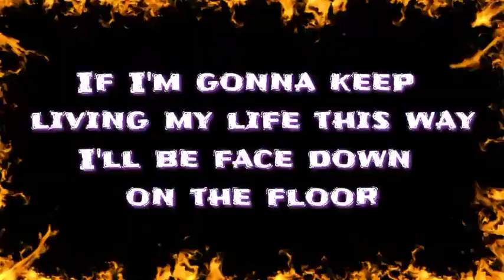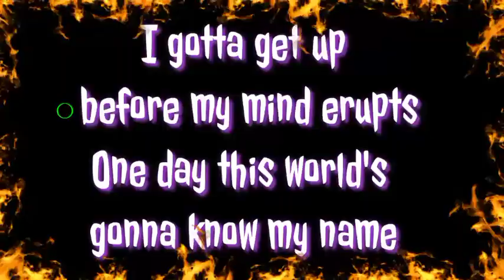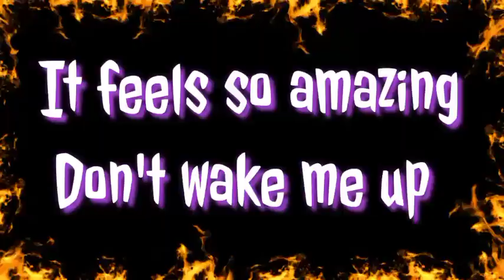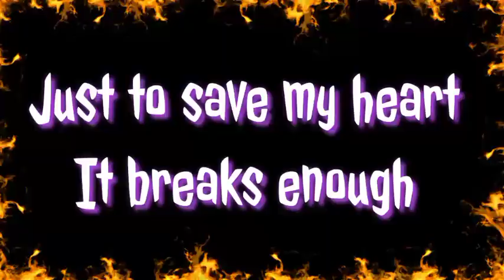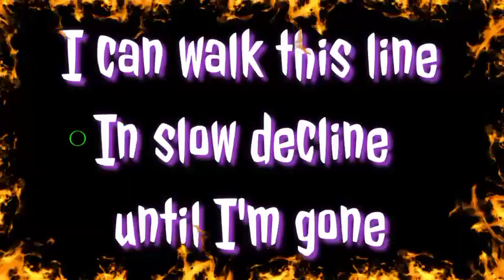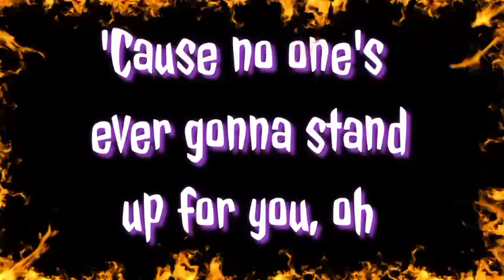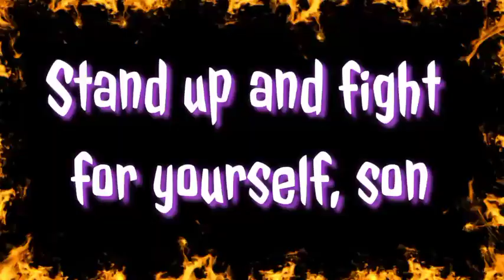Sandcastles ~ Ballyhoo (Punk Ska Reggae Karaoke) |•Feb&Jake Karaoke 🎙️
Ballyhoo! is an American reggae rock and punk ska band from Aberdeen, Maryland. The group has sold over 30,000 copies of its five albums and more than 200,000 digital tracks.Ballyhoo! played the House of Marley Stage on the Warped Tour of 2012. The band has opened up for bands 311, Dirty Heads, Tribal Seeds, and Slightly Stoopid on previous tours. The group played over 166 shows in 2012.

Wilgen Jake Cuabo